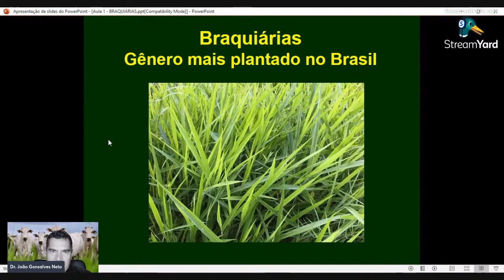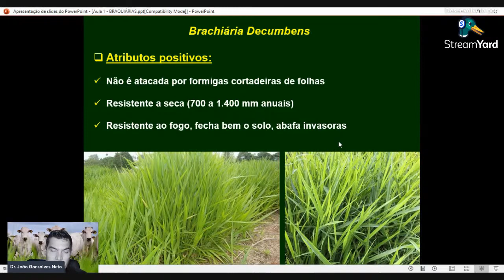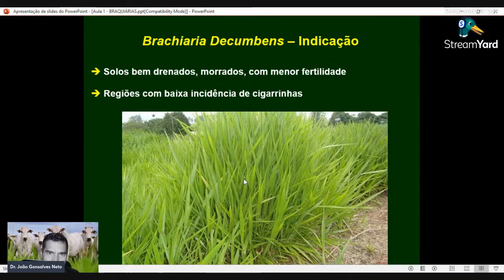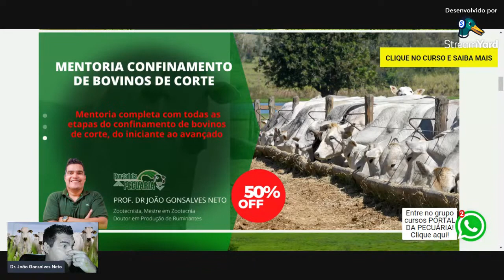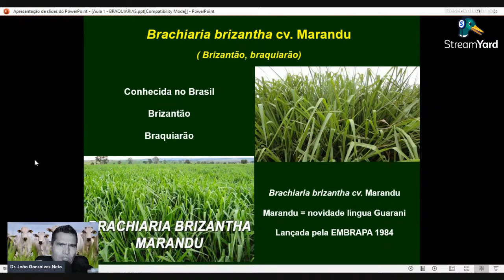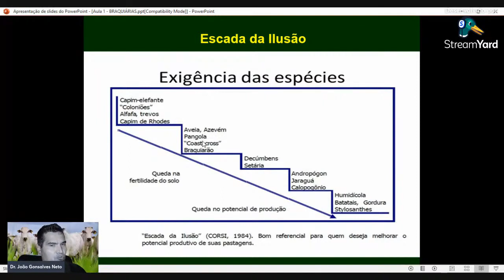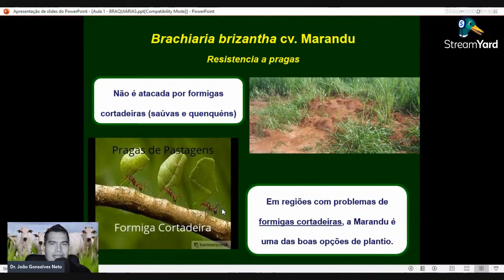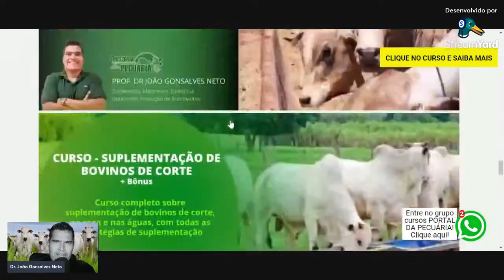Braquiárias a base na nossa pecuária